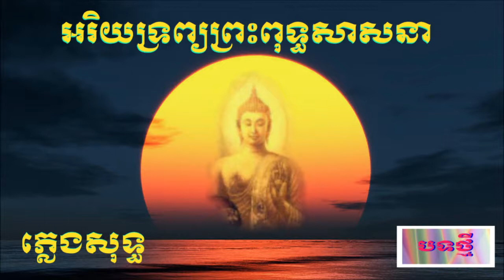អរិយទ្រព្យព្រះពុទ្ធសាសនា ភ្លេងសុទ្ធ ORIGINAL music